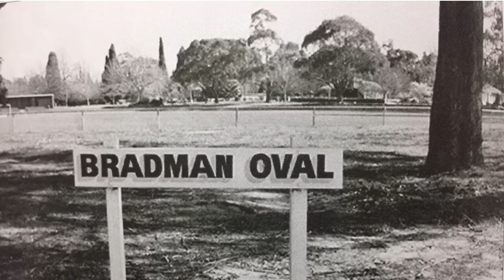History of the Bradman Oval, Bowral 🏏